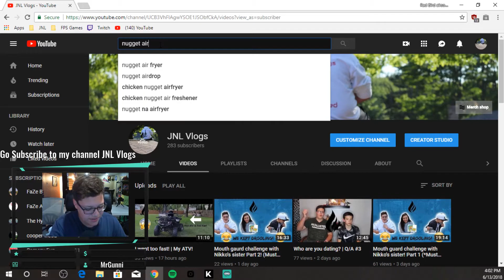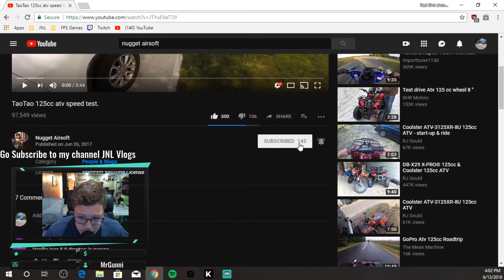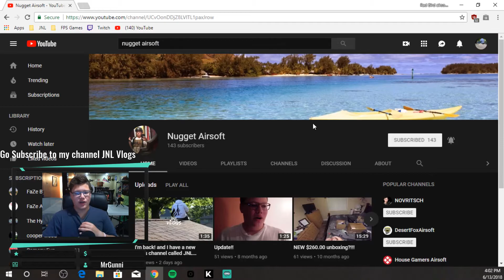The TIMES I have gotten in trouble for airsofting | Story time #1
Hope you guys enjoyed this video, we will be doing another giveaway soon of another gift card or some of our exclusive merchandise.